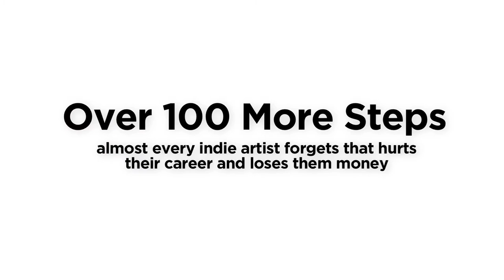The Indie Artist's Guide To A Successful Music Career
"The Indie Artist's Guide To A Successful Music Career" by award winning songwriter and producer Mark Zubek contains over 100 steps, tools and resources to build a full-time income in the music business.